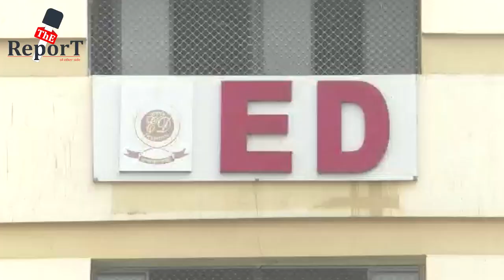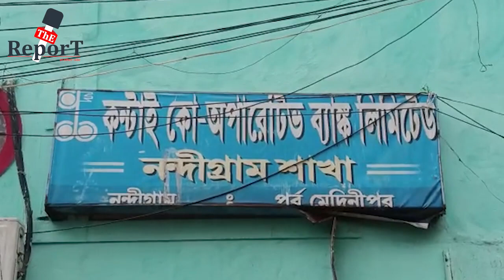East Medinipur Incident:পূর্ব মেদিনীপুর জেলার তৃণমূল নেতা শেখ সুফিয়ানকে ঋণ খেলাপি নোটিস ধরাল ব্যাঙ্ক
ঋন পরিশোধ না করায় পূর্ব মেদিনীপুর জেলা পরিষদের সহ সভাধিপতি শেখ সুফিয়ানকে ঋণ খেলাপি নোটিস ধরাল ব্যাঙ্ক।